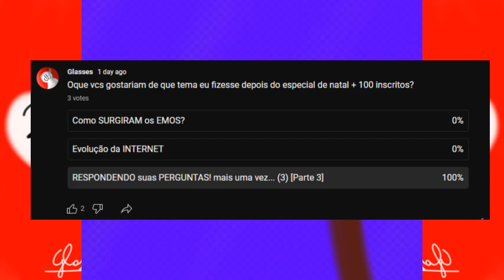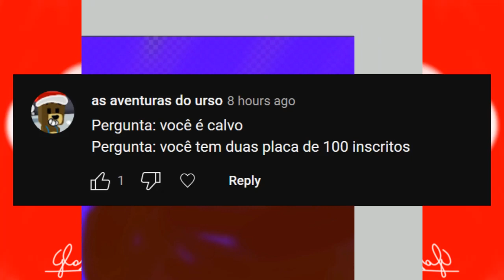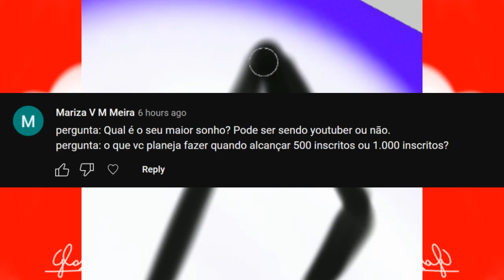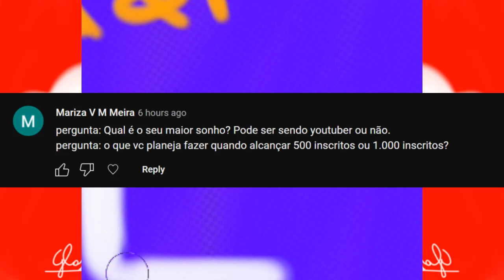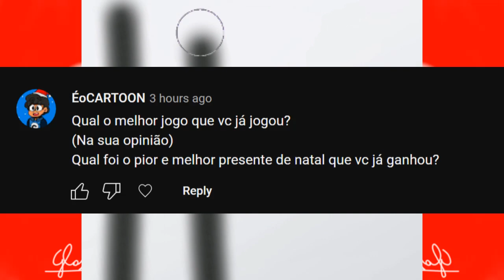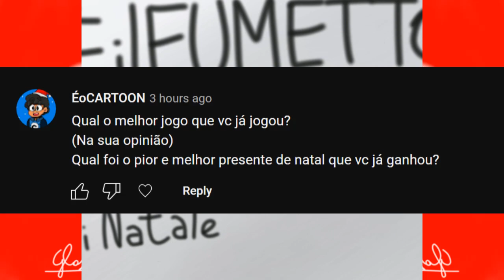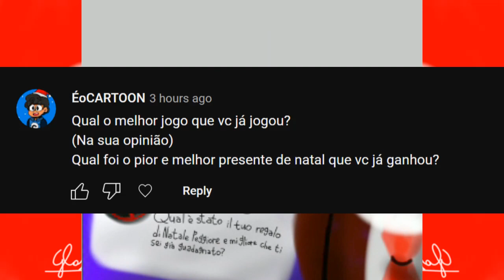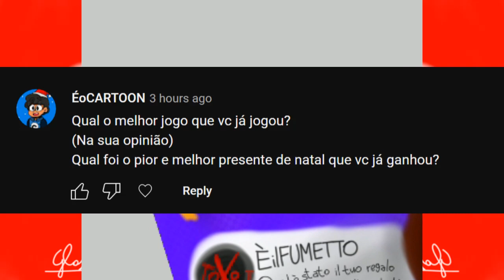RESPONDENDO suas PERGUNTAS! mais uma vez... (3)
neste vídeo, respondo suas perguntas pela TERCEIRA vez, espero que gostem do vídeo brothers.